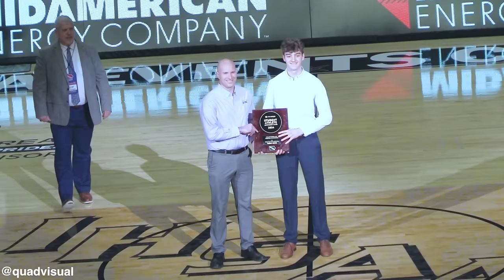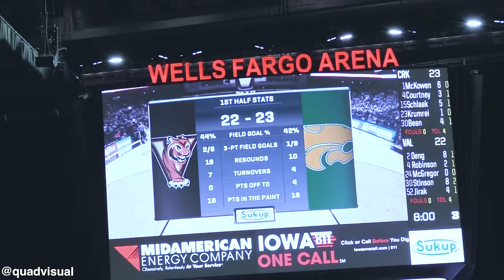4A STATE CHAMPIONSHIP VALLEY VS CEDAR RAPIDS KENNEDY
IHSAA 2024 Class 4A Basketball State Championship
Valley Tigers vs Cedar Rapids Kennedy Cougars 3/8/2024